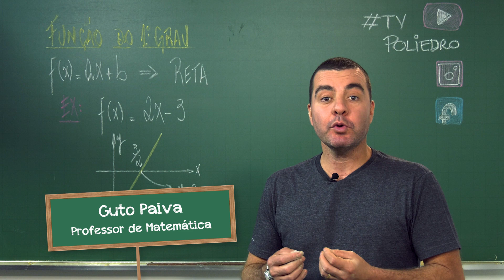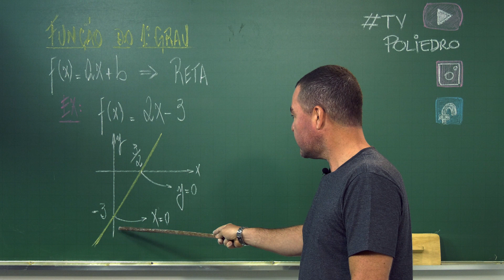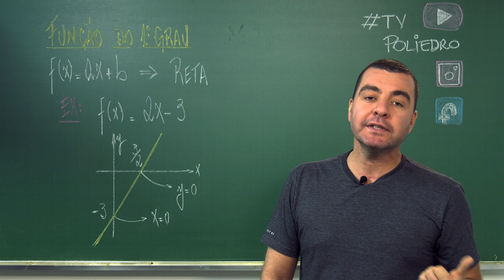Videoaulas Poliedro | Enem | Função do 1º Grau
Função do 1º grau é um conteúdo que aparece muito no Enem. Entenda melhor este tema com o professor Guto.